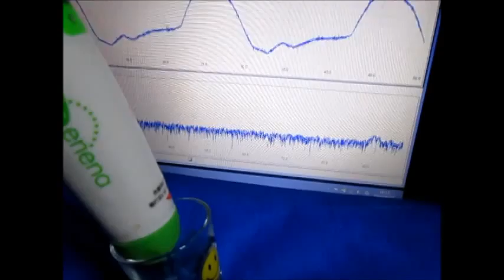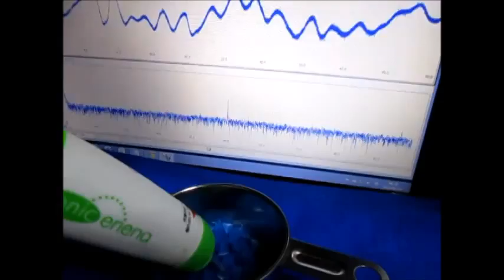超音波発振制御システム ultrasonic-system